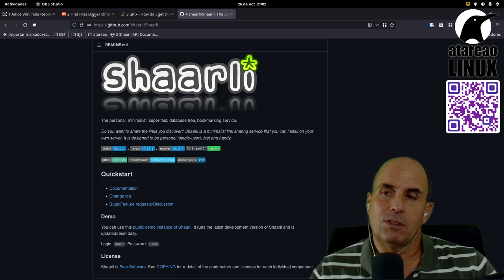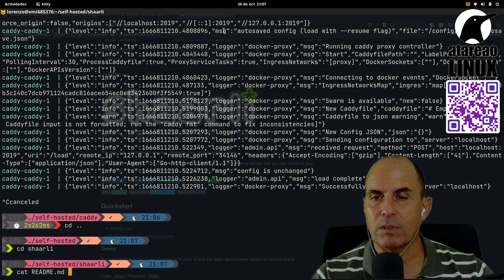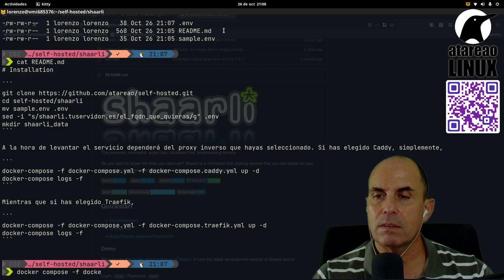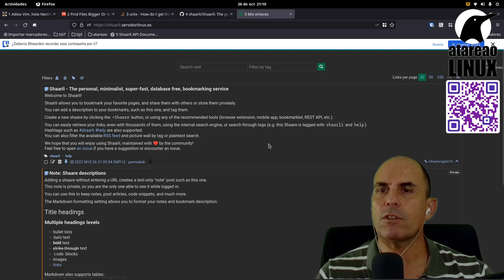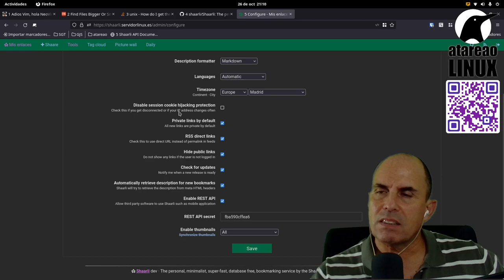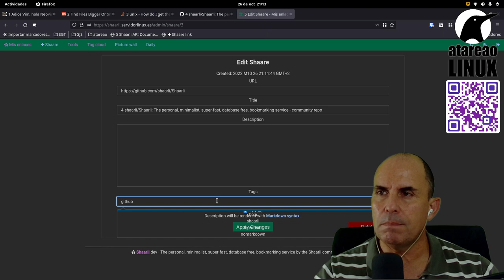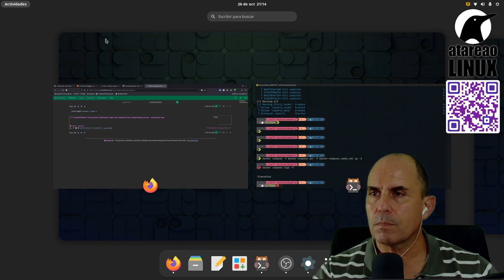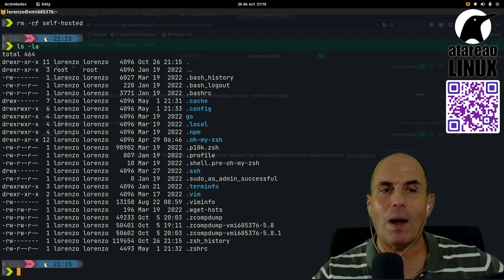Guarda tus enlaces preferidos con Shaarli. Self Hosted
Shaarli es un increíble servicio que te permitirá guardar tus enlaces preferidos para tenerlos a buen recaudo y siempre disponibles cuando los necesites. Un servicio totalmente recomendable.